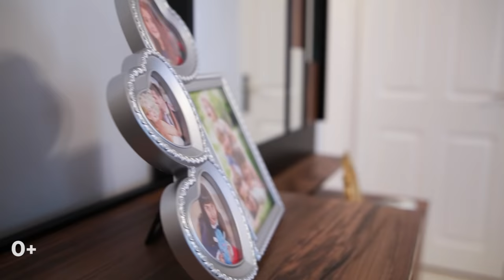Недвижимость в Турции 2021в Центре Махмутлар с Мебелью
Оглавление:
00:00 Махмутлар недвижимость в Турции
02:00 Где купить квартиру дешевле
04:20 Как купить квартиру в Алании
06:20 Огромный Балкон в квартире застеклён
07:55 Спальня и ванная комната в Турции
10:40 Детская комната
11:50 Итоги и цена